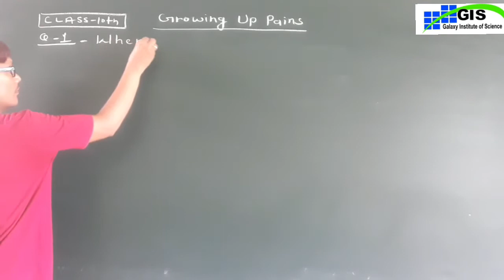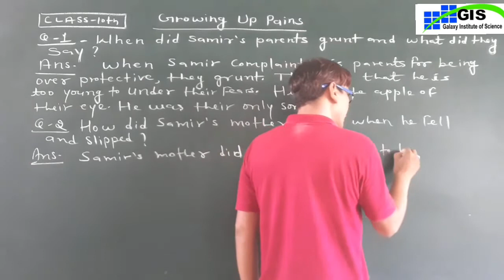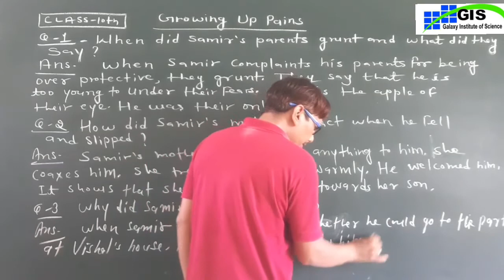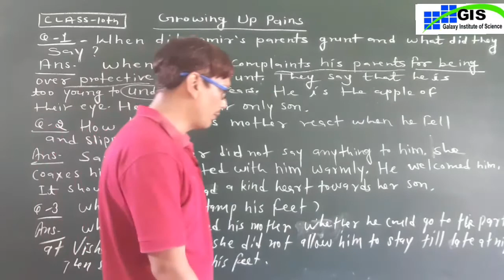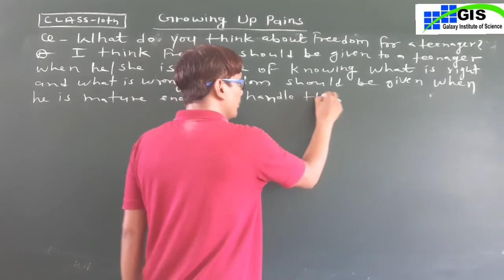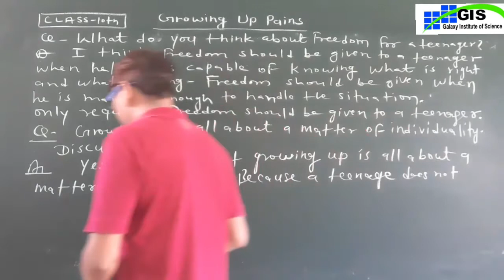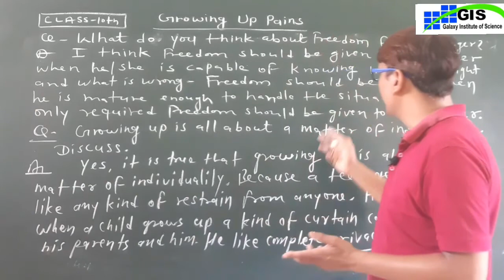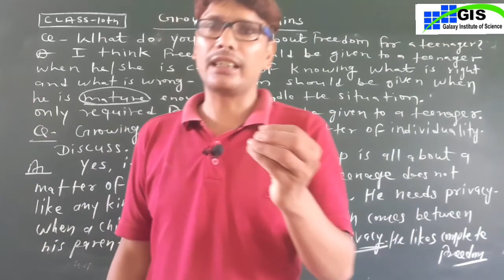Class-10th English Chapter 3rd GROWING UP PAINS | Question Answer | GIS KATHUMAR| CBSE RBSE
Class-10th | GROWING UP  PAINS | Q. & ANS.| GIS KATHUMAR | GALAXY ACADEMY KATHUMAR | CBSE RBSE